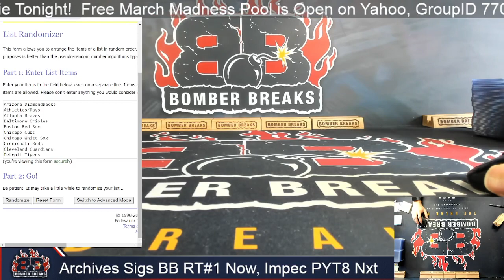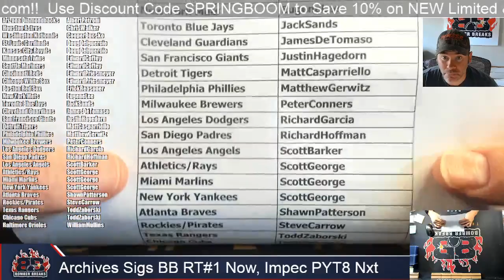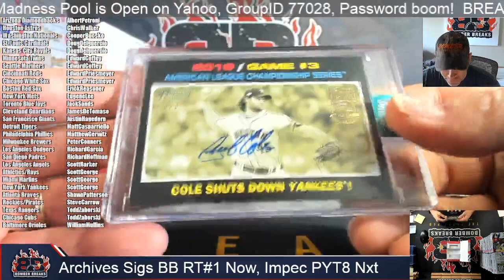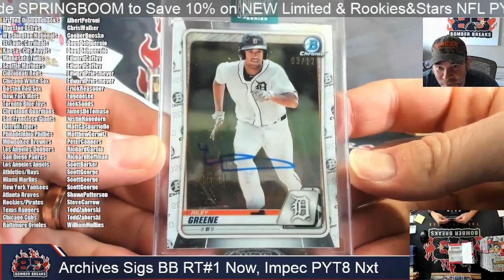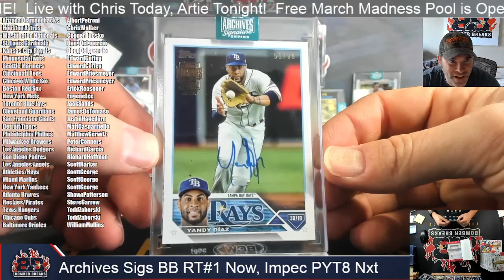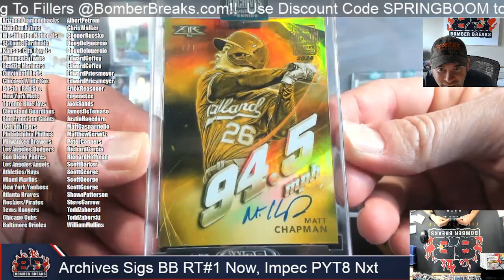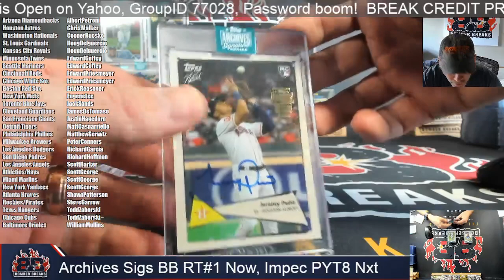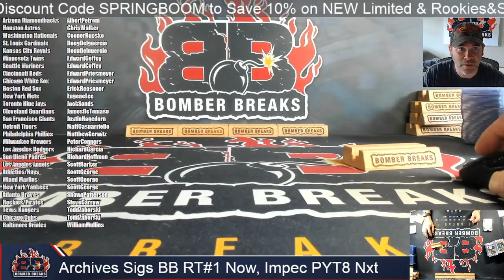2023 Topps Archives Signature Series Active Player Random Team #1 20 Box Case Beak 3 20 24